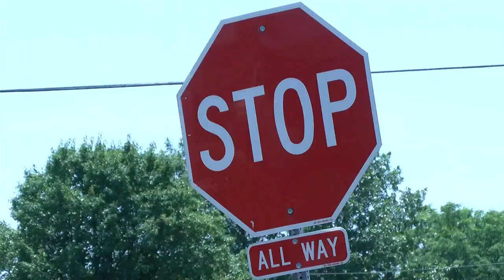Quincy officials want your input as part of the first Quincy Transit Line route study since 2002.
Land acquisition issues slow plans to build a traffic roundabout at 48th and State in Quincy.